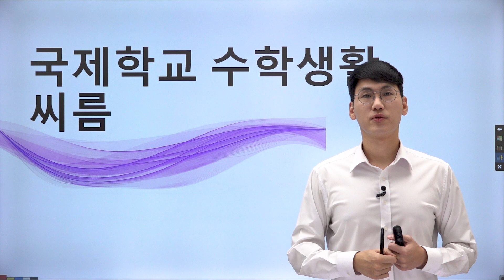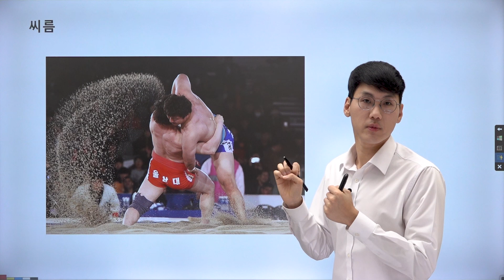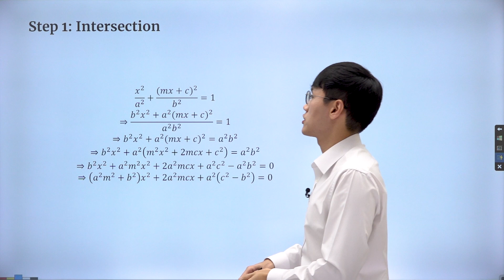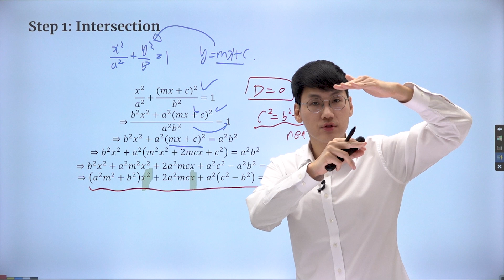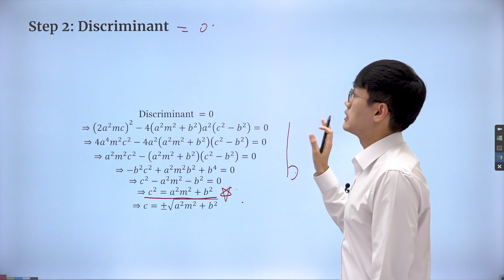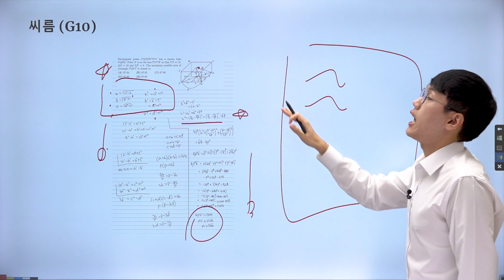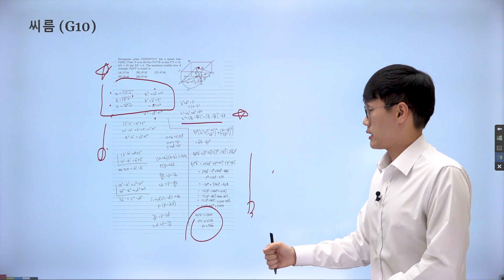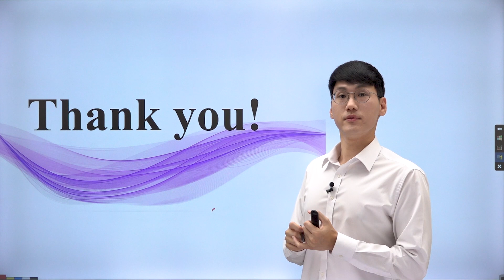국제학교 IB 수학 생활: 씨름의 중요성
IB Math를 정말 깊이있게 배운다면?
정답은 방원준 선생님!

현재 2023년 여름 특강 모집 중에 있으니 참고해주시고, 4월 까지 등록하면 혜택도 있으니 문의주세요.

🌸 카톡 ID: @ alliance
🌸위챗 ID: @ edu_alliance